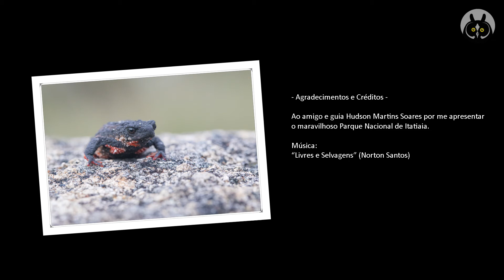Sapo-flamenguinho / Melanophryniscus moreirae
O sapo-flamenguinho é endêmico do Parque Nacional de Itatiaia. Por isso foi adotado como símbolo da diversidade e da importância desse Parque.

O sapo-flamenguinho hiberna durante o inverno e acorda com as primeiras chuvas de outrubro. Por baixo o sapo-flamenguinho tem um colorido vermelho e preto que deu origem ao seu nome.